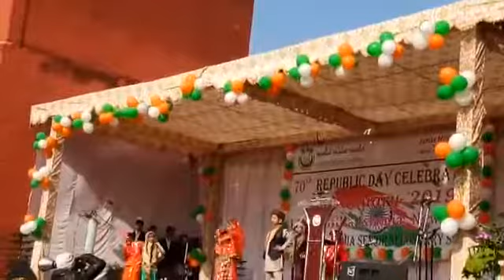Republic Day Best performance 2019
Video from sanatbssm88